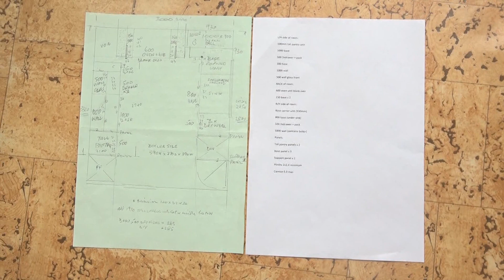New DIY kitchen. Considering options on price and quality from popular suppliers and final decision.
Choosing a new kitchen. Considering the options for a DIY kitchen and deciding on which supplier. Flat-pack or ready made? Prices, quality and availability. Obtaining a final quote after discount, price cuts and special offers are applied.